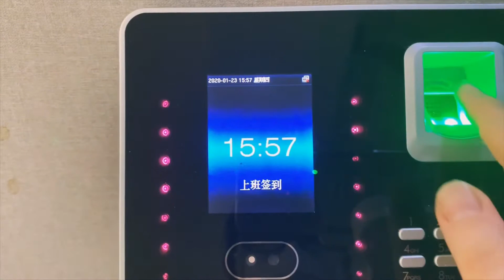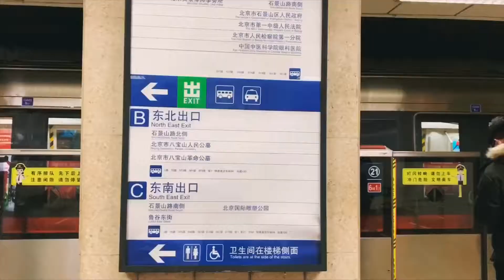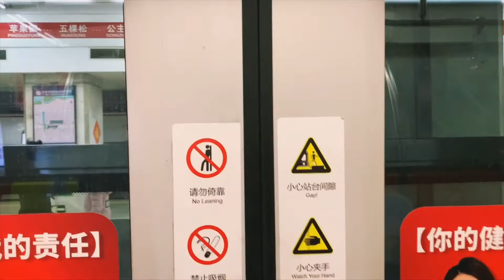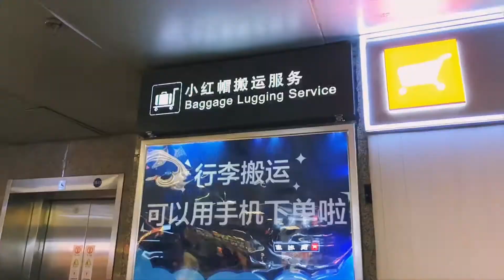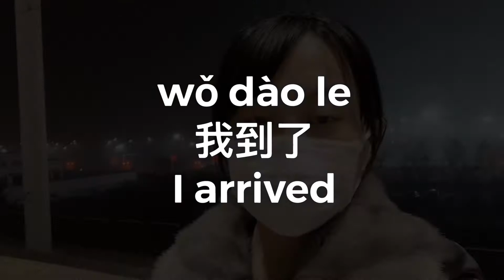Spring Festival Vlog1: The Spring Travel Rush 春运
Niuniu is heading home for the Spring Festival holidays. Follow her on her way home. 跟牛牛感受春运，坐高铁回家过年。